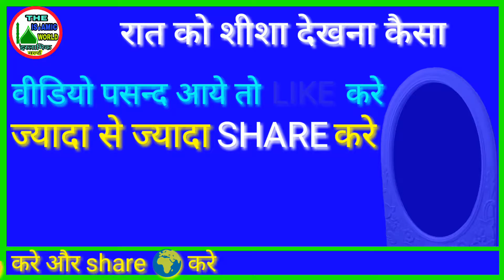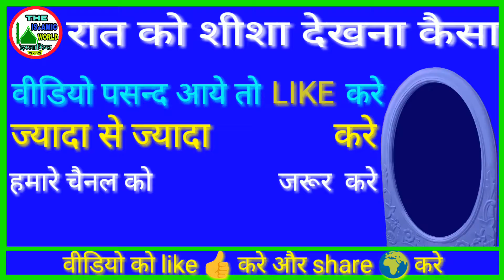Hazrat ali ne farmaya | raat me shisha dekhna kaisa hai by The Islamic World | View mirror at night